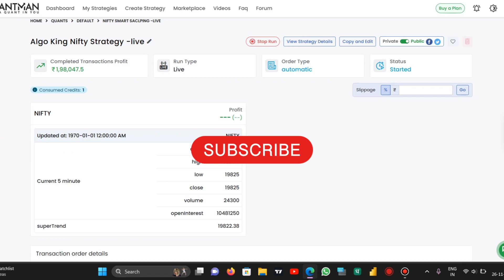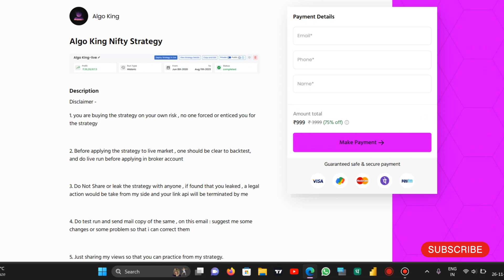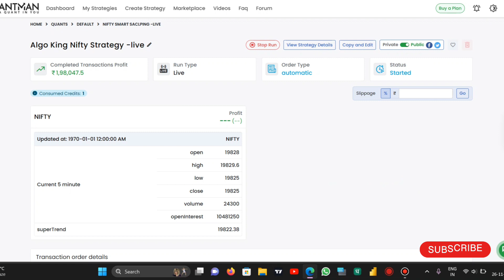2 Lakh Profit In Algo Trading | Algo King Nifty Strategy | Stock Market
2 Lakh Profit In Algo Trading | Algo King Nifty Strategy | Stock Market
50K Profit in 25 Days | Algo Trading Power | Quantman Strategy

50000 Profit in One Month | Most Profitable Strategy in Algo King

16 Lakh Profit Algo King Lite Strategy | Quantman Algo Trading Setup | Algo King

🔶 3 Years Backtested Data Avilable on Telegram 🔶

🔴Algo King Lite Strategy 🔴

Quantman Strategy
Quantman
Algo Trading Strategy
Power Of Stock Strategy
5 Ema Strategy
Stock market Trading
Banknifty Strategy
Nifty Strategy